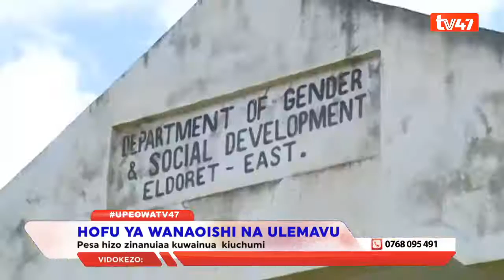Persons living with disability in North Rift are concerned they may not receive COVID-19 aide